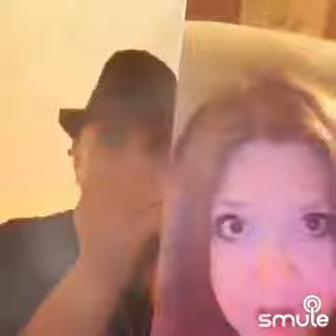2 Heads (cover)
Darth &Hippy 2gether Again??? 🤯 haha Thanks 4 Listening 🎧🎶🎶🎶🎶🥰🕶.